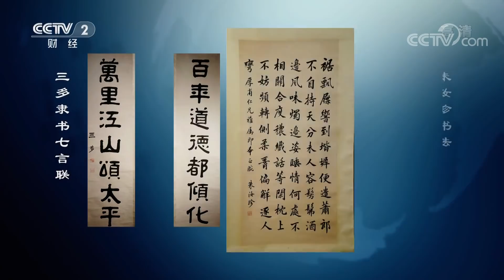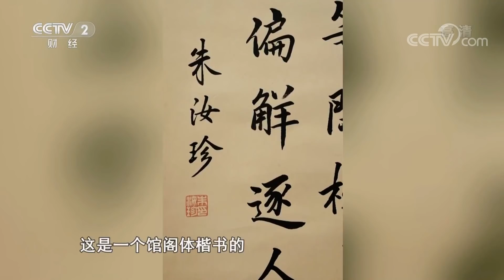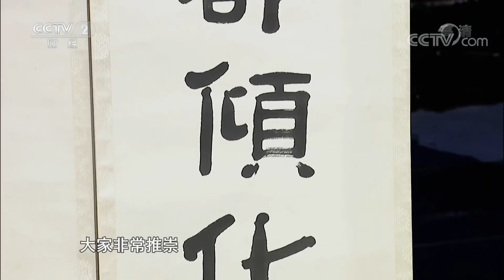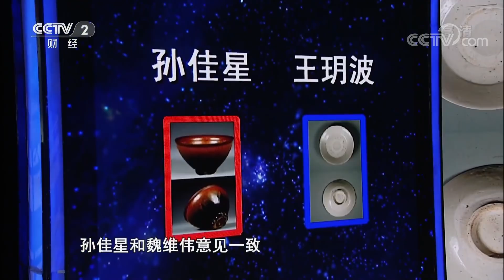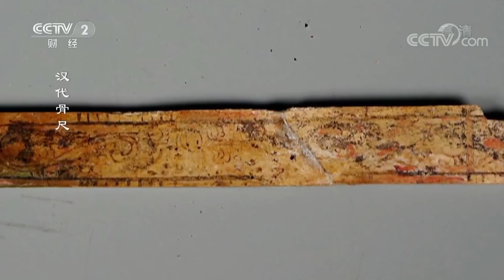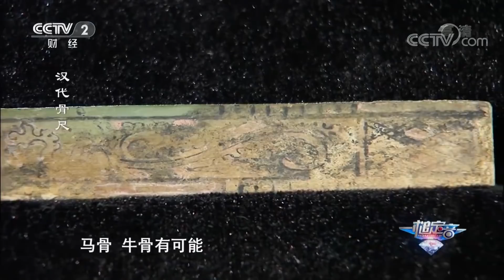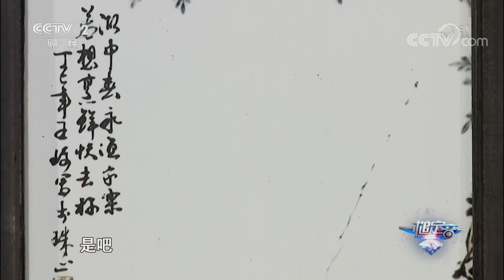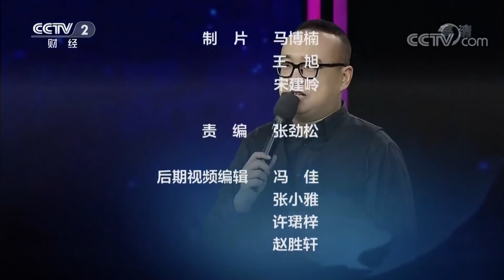《一槌定音》 关羽“身长九尺”到底是多高？汉代尺子揭开谜底！ 20180701 | CCTV财经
本期节目主要内容： 本期每组藏品都有离奇意外的故事，每次估价都有让人意想不到的结局。一幅书法作品，揭开一段科考传奇；一件号称是一把汉代尺子，据说能够丈量出关云长真实的身高；一件良渚锥形器让宝主与嘉宾产生激烈争执；一件藏品红绿彩碗让现场呈现一边倒的选择。

《一槌定音》是一档艺术品投资大型演播室电视栏目，该栏目以模拟真实艺术品买卖为主体形式，以“寻找最具眼光的艺术品投资者”为栏目的宗旨，通过交易的过程，把艺术品的文化内涵、投资趋势等相关知识传递给观众。 《一槌定音》每周一期，每期节目将会有27位夺宝人，通过竞价夺宝的方式（猜价——出价——十秒夺宝）争夺5件宝物。充分的展现买家与卖家之间价值观的碰撞和交易技巧的角逐。